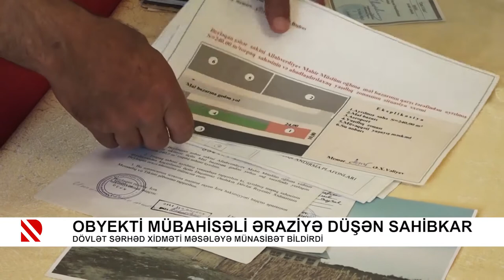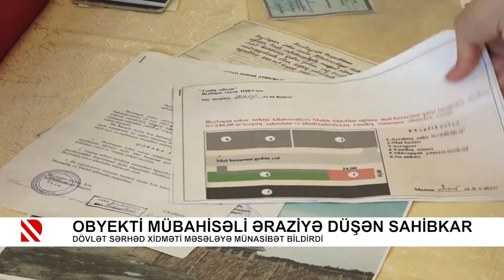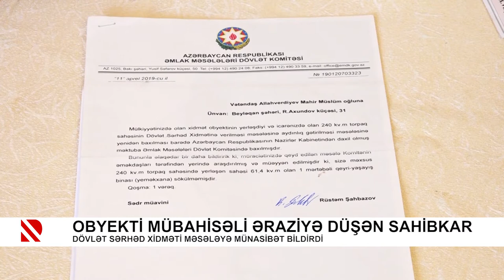Problem: Məmmədli sakinlərinin problemi - qurbağalar - 07.06.2021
Ərazi üzrə məsul qurum problemin həllinə söz verdi